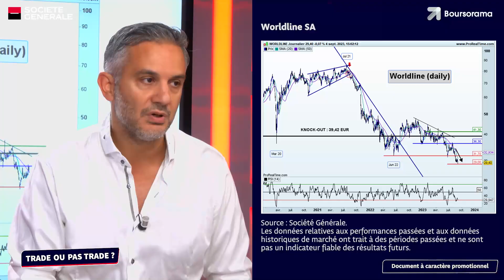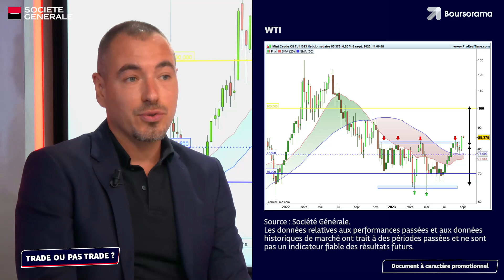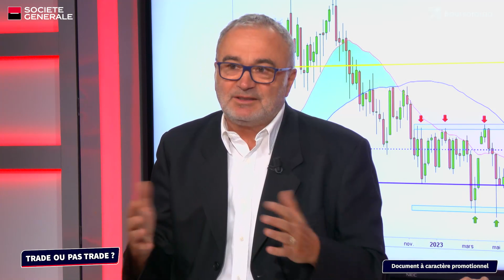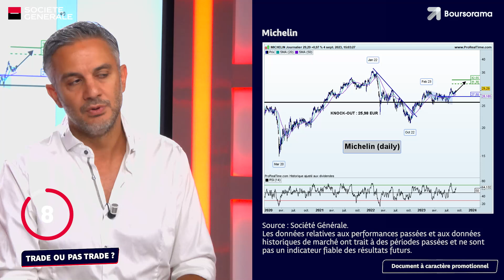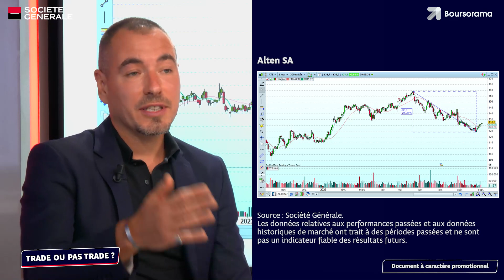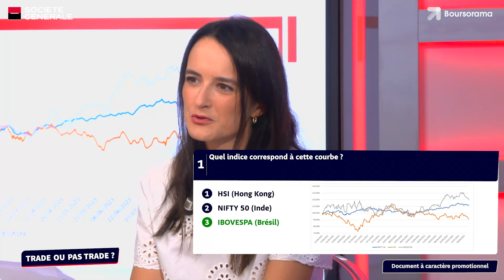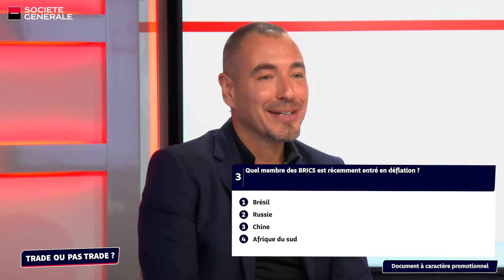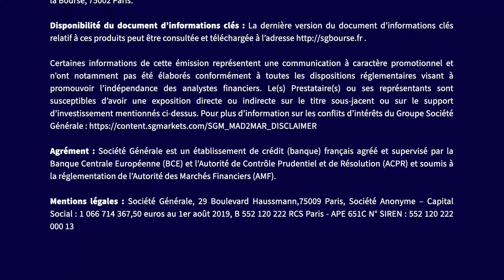Découvrez Trade ou Pas Trade ? Cette semaine le CAC40, le WTI, Worldline, le DAX, Alten et Michelin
Découvrez Trade ou Pas Trade ? le talkshow sur le trading de Société Générale Produits de Bourse en partenariat avec Boursorama ! Cette semaine vous avez rendez-vous avec Jean Louis Cussac de Perceval Finance, Mathieu Lebrun des Publications Agora et Marc Dagher de DT Expert afin de débattre du CAC40, du WTI, de Worldline, du DAX, d’Alten et de Michelin.

→ Retrouvez l'ensemble des vidéos "Trade ou pas Trade", l'émission consacrée à la bourse en général, et au trading en particulier,